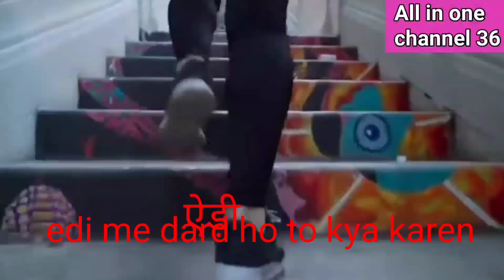एड़ी में दर्द का आसान इलाज l एड़ी में दर्द हो तो क्या करें l एड़ी में दर्द होने का कारण और उपाय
छोटे बच्चों को चोट लगने पर क्या करना चाहिए, जिसमें स्टेच का दाग दिखाई ना पड़े सारी उम्र,Baby injury

भगंदर का घर पर करें इलाज 100% सफल, fistula Causes, fistula symptoms, fistula treatment at home